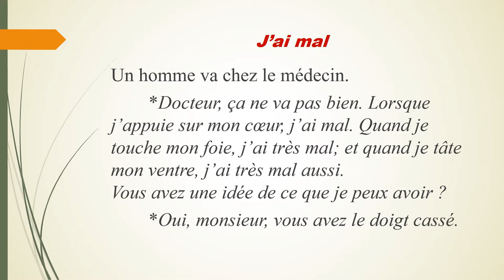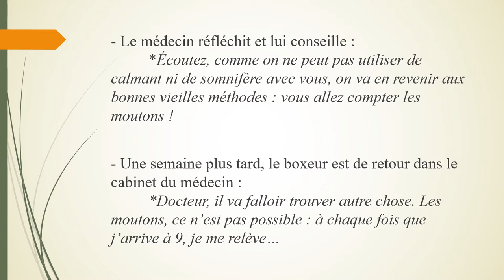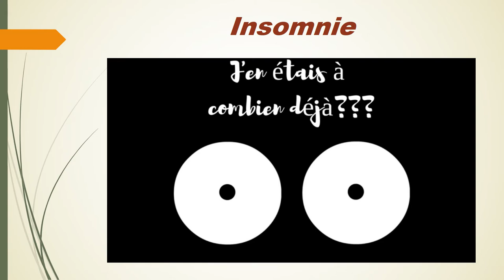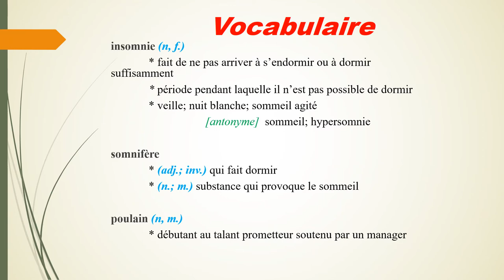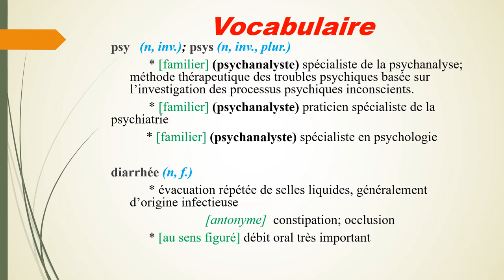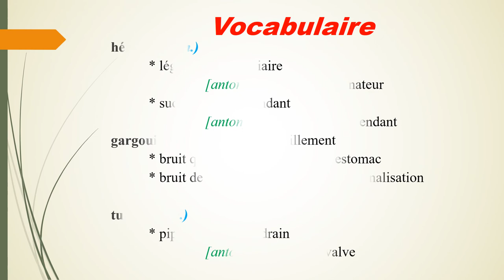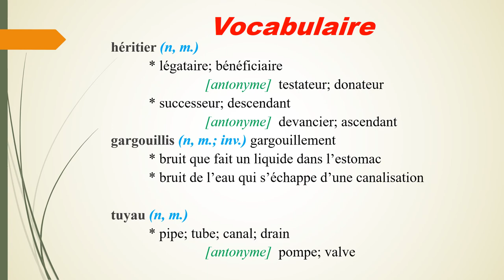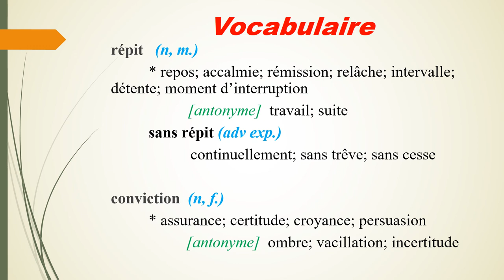Blagues -doigt, diarrhée, malade, insomnie...sans répit